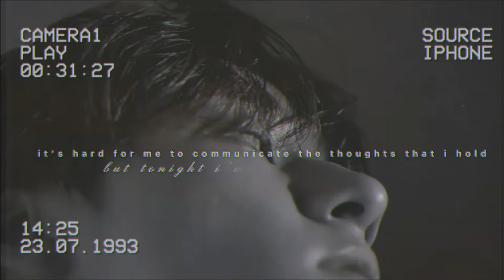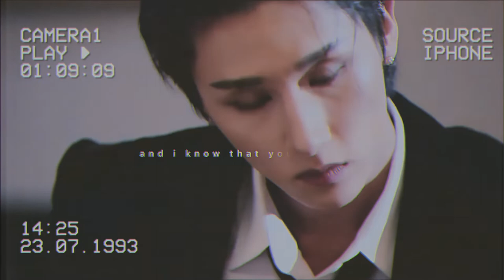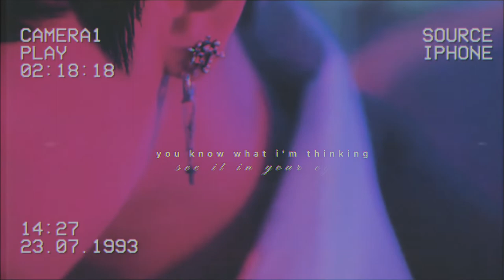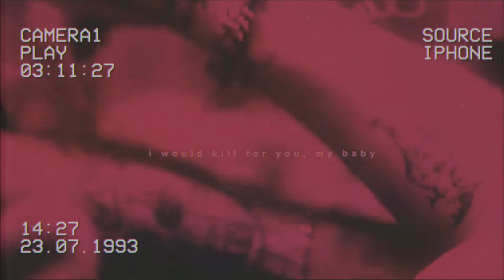evan & ivy [im changkyun & laura harrier] - die for you